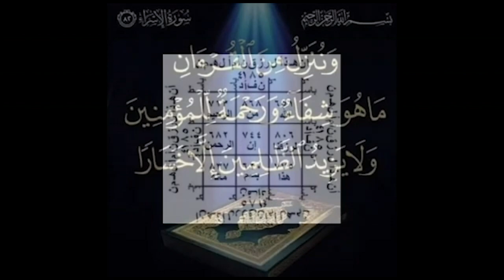Kara Dollé enchaine ses vérités et interpelle l'Etat du Sénégal "koula fess lo, mola yapp loo"